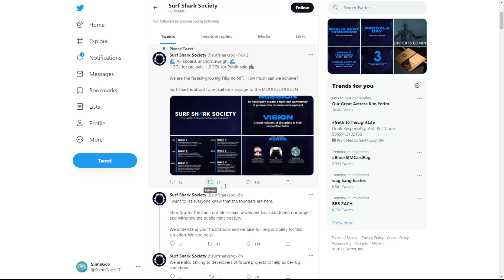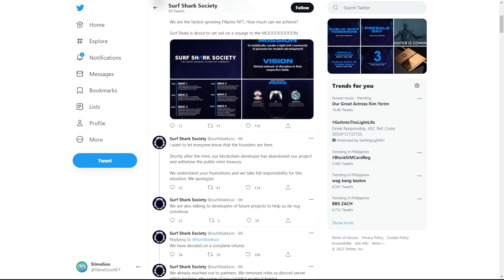SurfsharkSociety nag RUGPULL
daily SLP ETHEREUM AXS RON Update